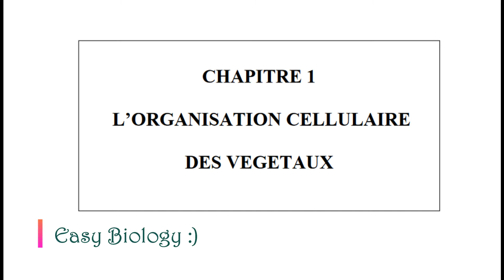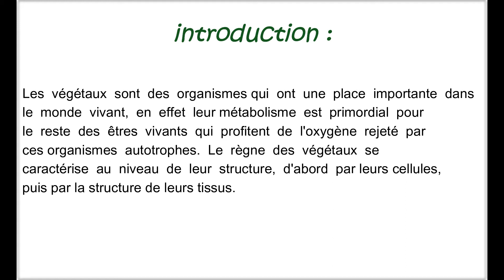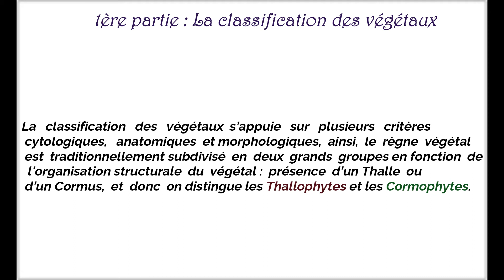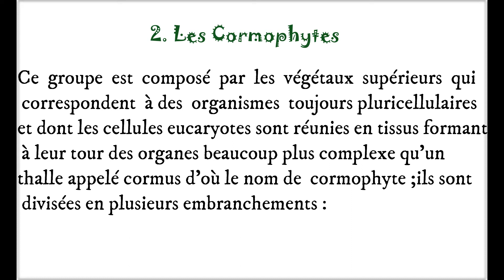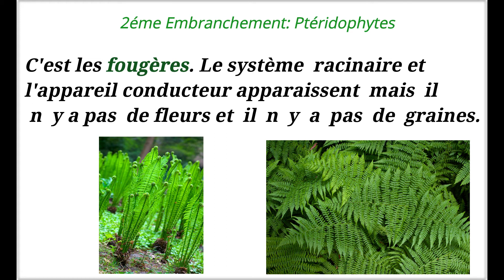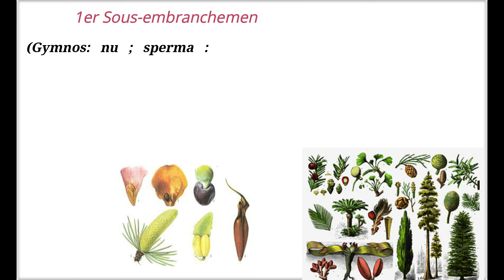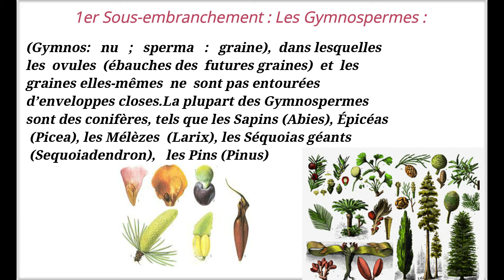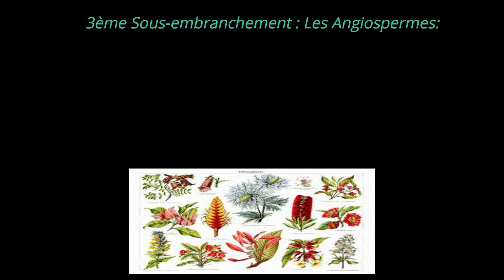Biologie végétale : L’ORGANISATION CELLULAIRE DES VEGETAUX (Introduction) بالدارجة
Biologie végétale :  L’ORGANISATION CELLULAIRE DES VEGETAUX
(Introduction) بالدارجة